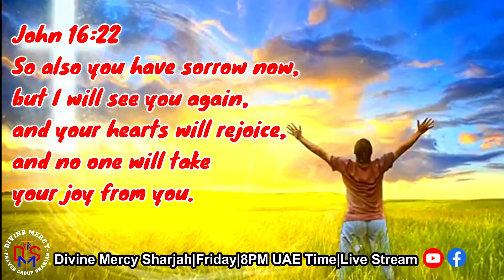No One Will Take Your Joy | Biblical Scripture with Hymn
Divine Mercy Sharjah Team.